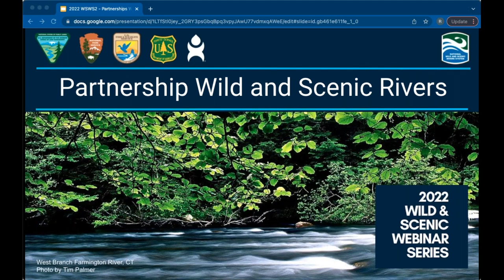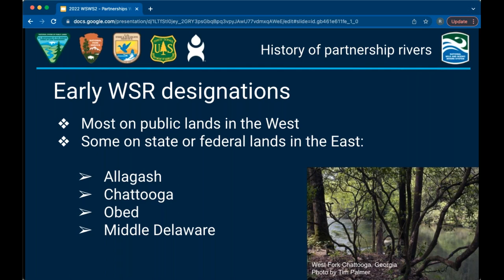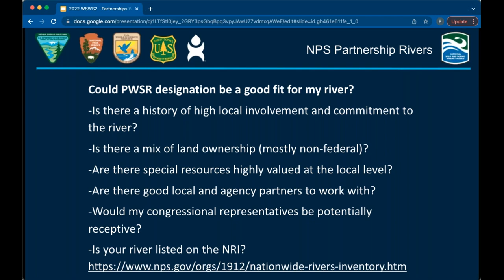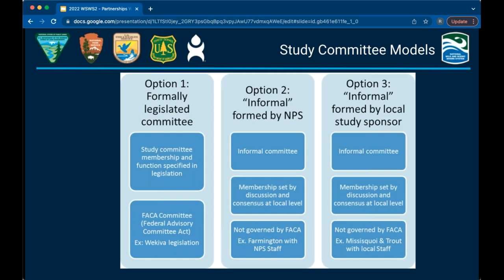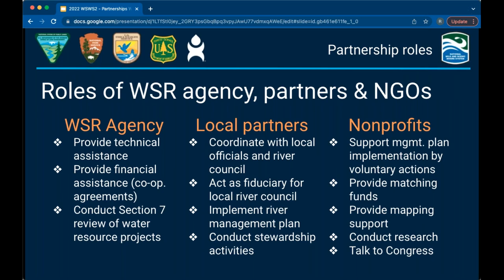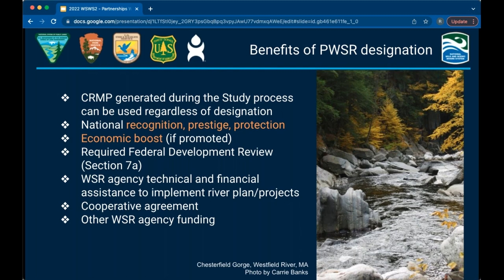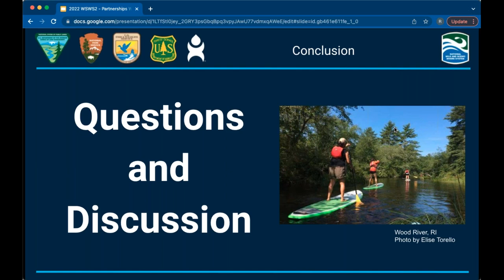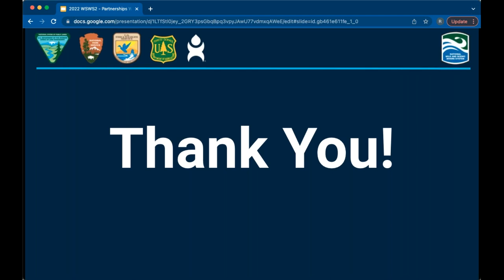Partnership Wild and Scenic Rivers (Wild & Scenic River Series 2022)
In the second webinar of the Wild & Scenic Webinar Series, participants learn the history of Partnership Wild and Scenic Rivers and the roles and benefits of the partnership approach to WSR management.

Presenters:
Emma Lord, Natural Resource Specialist, National Park Service - Partnership Wild and Scenic Rivers
Ashley Konon, River Ambassador, Wekiva Wild and Scenic River System